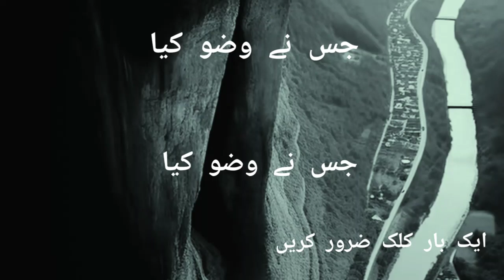hadeesenabvi |hadeessharif | Sami vlog official 2690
This is my new YouTube channel I hope you like my video.
  Take care:
Allah hafiz,
about:
           I am a Pakistani boy vlogger. Share my Pakistani life style routine vlogs. Travel and simple routing hacks.
           I am living in pakistan. Join me on Instagram
And Facebook see you there.

Your search video tages

hadees sharif
hadees mubarak
hadees shareef
hadees  bukhari sharif ki hadees
hadees nabvi
hadees pak
daily hadees
 bukhari hadees
urdu hadees
hadees status
 quran hadees
sahih bukhari sharif
hadees no.1-10 |
hadees urdu
islamic hadees

Thank you for full watch video tages